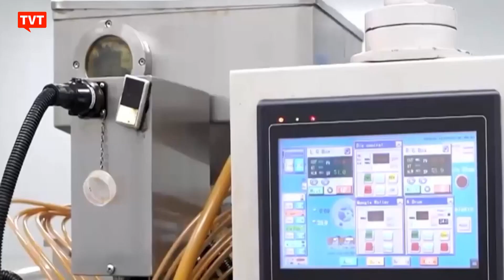Governo apresenta o novo arcabouço fiscal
O objetivo é assegurar gastos considerados prioritários , como  saúde, educação e segurança, entre outras áreas, e possibilitar um aumento de investimentos públicos, sem gerar descontrole dos cofres do governo.